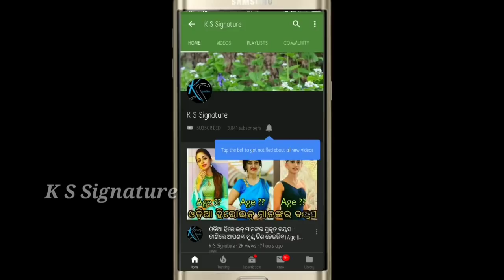Odia serial actor Rani what are doing now in mother-in-law home ।।